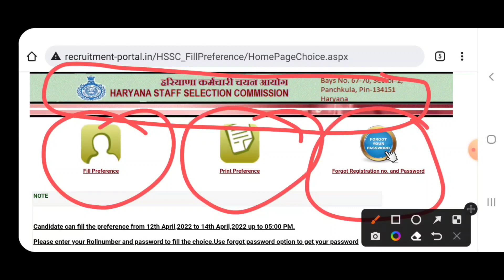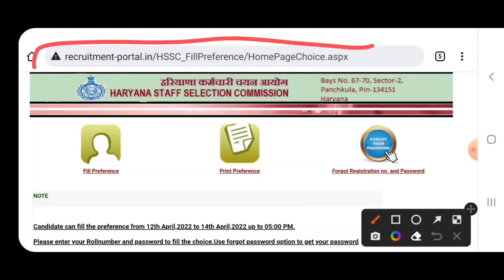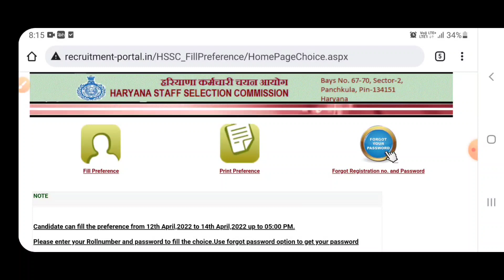HSSC भर्ती का नया लिंक जारी | जल्दी Fill करो